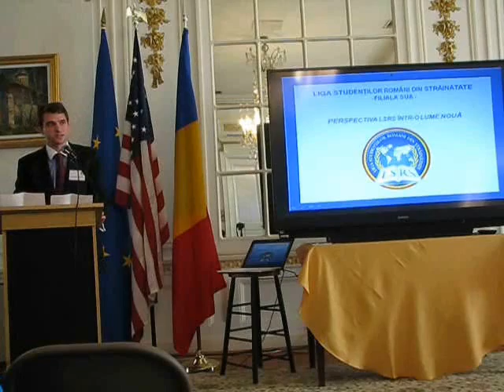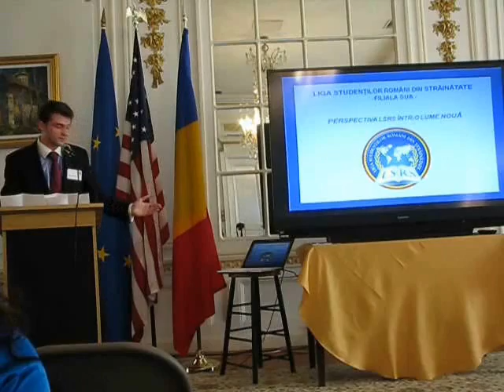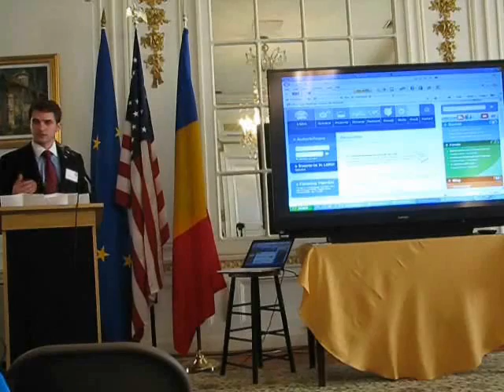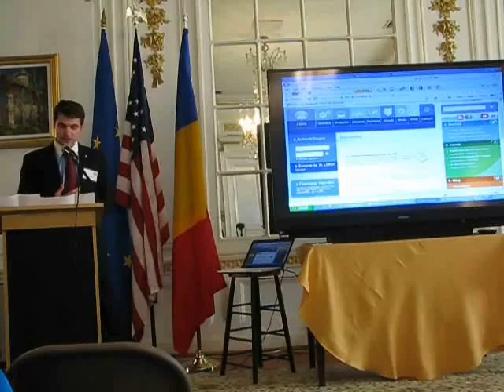Lansare LSRS SUA - Speech Sebastian Burduja, Presedintele LSRS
Inregistrari video de la Lansarea Filialei LSRS-SUA. Evenimentul a avut loc pe 17 aprilie 2010 la Ambasada Romaniei din Washington DC.